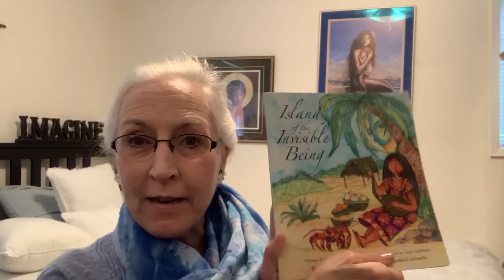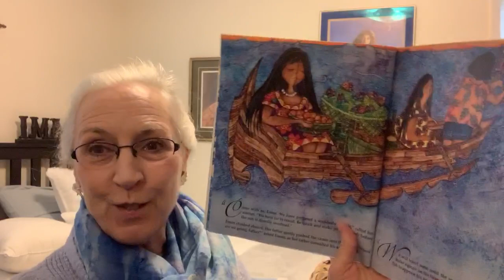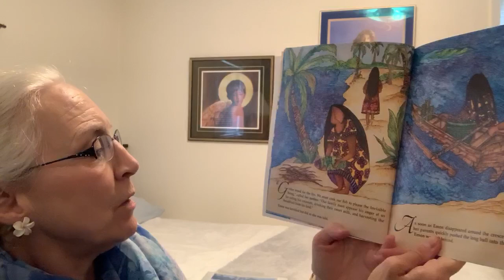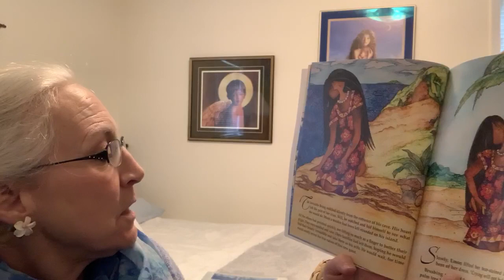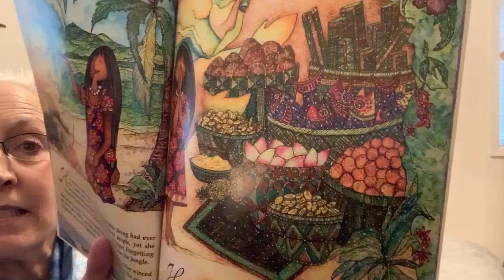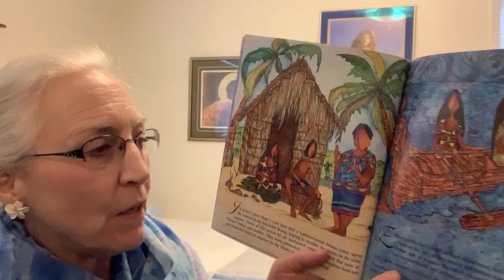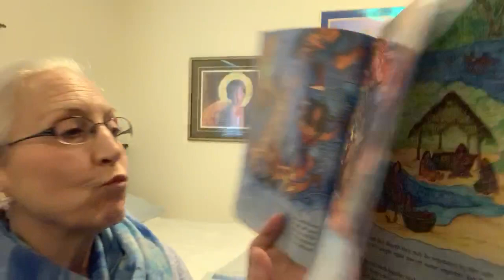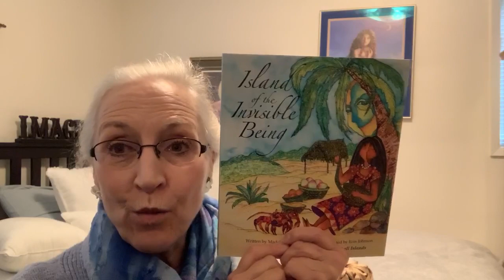Island of the Invisible Being by Madelain Westermann | READ ALOUD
When you're filled with fear, disappointment, and despair, do you shrink down and hide or do you get up and survive? When Emon realizes what her parents have done to her, she rises up and thrives on her own, so she thinks! Island of the Invisible Being depicts the spirit and determination of the people of the Marshall Islands. Beautifully written and illustrated, Island of the Invisible Being is a legend that will touch the hearts of all.